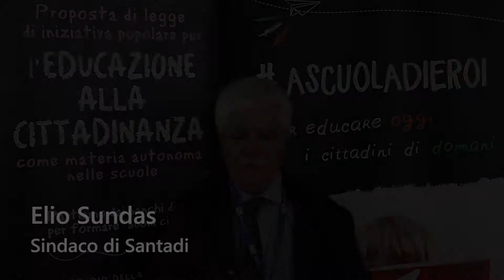Elio Sundas, sindaco di Santadi